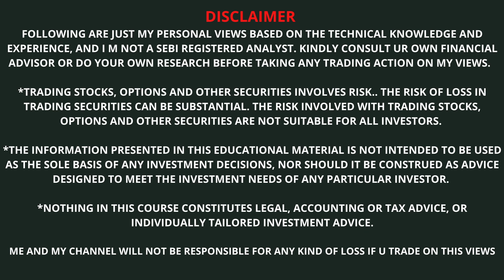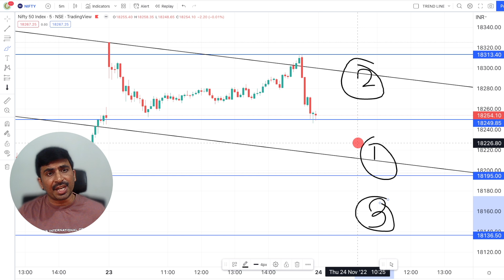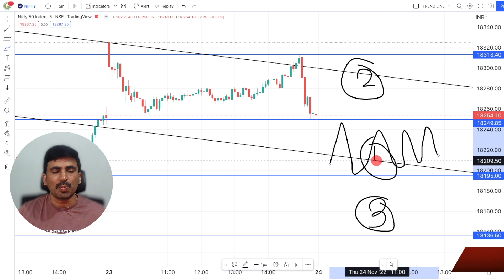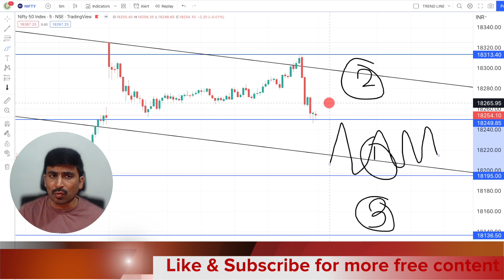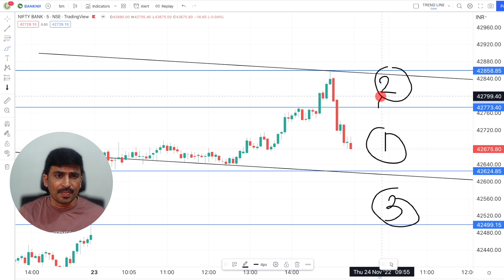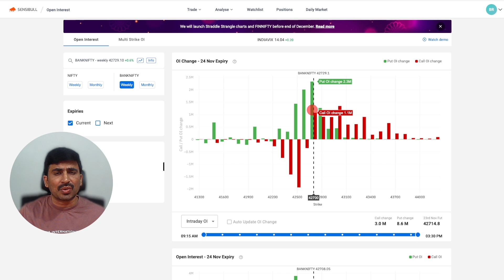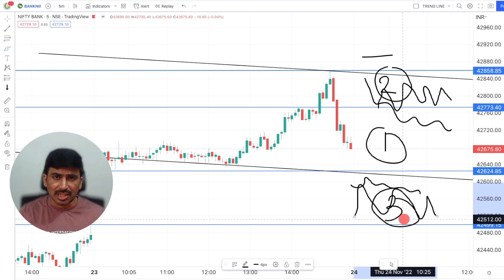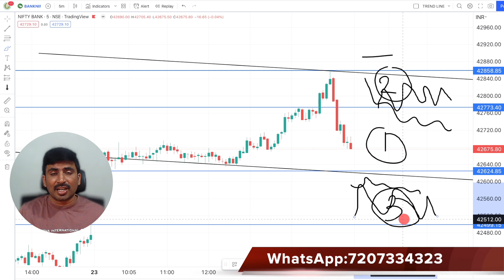#371 Nifty Banknifty Prediction 24th November Expiry day |Thursday Levels తెలుగు లో|Options Buying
This video contains Nifty Banknifty 24th November Intraday, Expiry Day, trading levels, Weekly Levels for option Selling in Telugu, stock market opening.